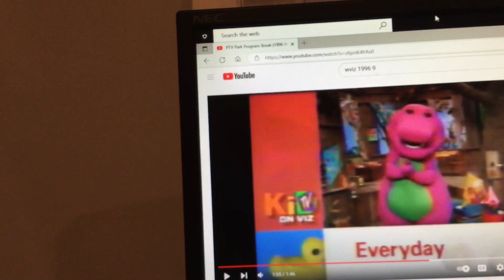Barney & Friends PBS